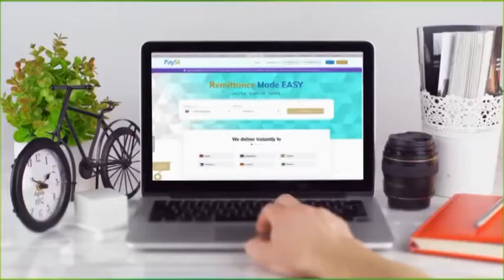Xildhibaan Sakariye Cabdi "Sharcigaan Waxa Uu Mudnaa In Baarlamaanka Ay Ansixiyaan"